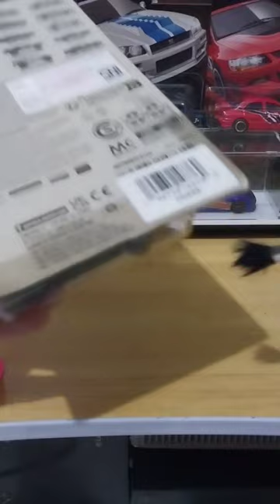Unboxing '72 Grand Torino F&F 4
What's up everybody! Ini channel mungkin bukan yang dicari, tapi gua cuman mau berbagi pengalaman yang gua punya, bisa jadi kalian dapat sesuatu yang lain dari sini. semoga hobi koleksi gua ini dapet merelaksasi kan pikiran kalian, tapi hati hati karna video berikut ini mengandung racun yang dapet bikin kalian kecanduan sehingga dompet bisa bolong dibuat nya. jadi koleksi yang menurut kalian keren aja biar ga terlalu menguras dompet. gua hanya kolektor pemula, mungkin lebih tepat nya ke hobi aja sih masih belum bisa dibilang kolektor ehehe. karna gua iseng-iseng cuma mengoleksi sesuai apa yang gua suka, bukan yang sedang hype, trend atau pun booming. jadi semoga kalian semua enjoy liat video ini.

Hotwheels Collection
Unboxing Hotwheels